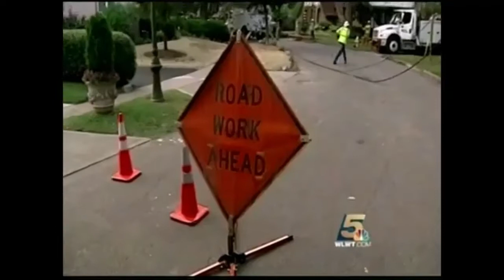Sat 3 19 22